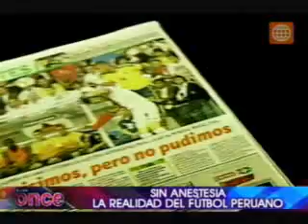A las Once - Phillip Butters habla de la realidad de la selección - 15.06.12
Phillip Butters habla de la realidad de la selección